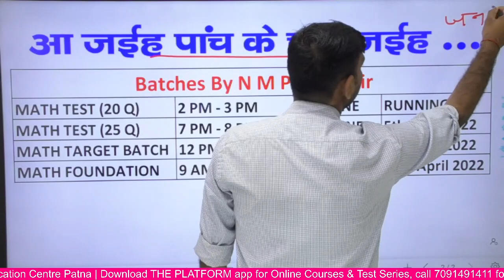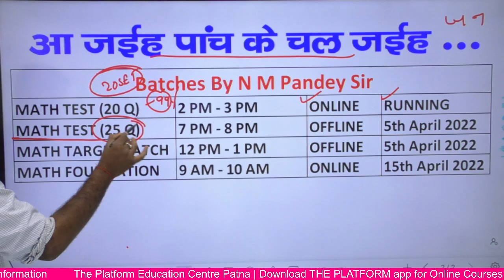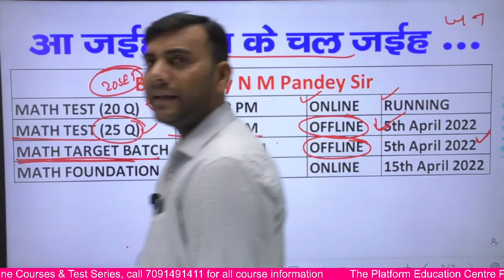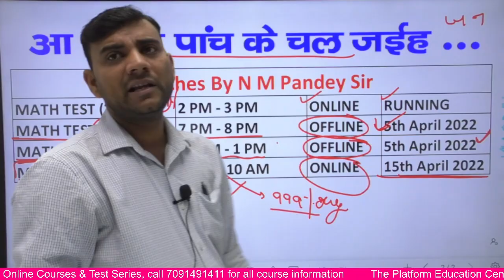रेलवे ब्रह्मास्‍त्र बैच अंतिम क्षणों के लिए रामवाण for Math By N M Pandey Sir